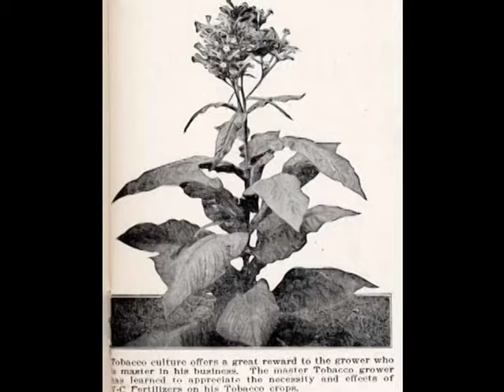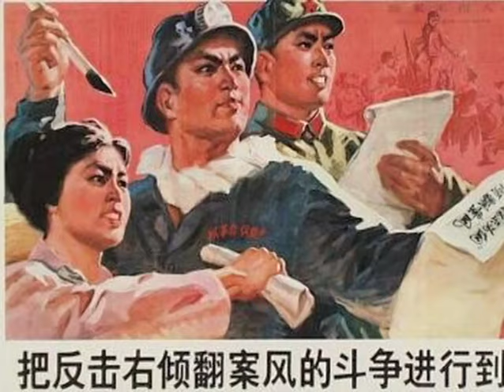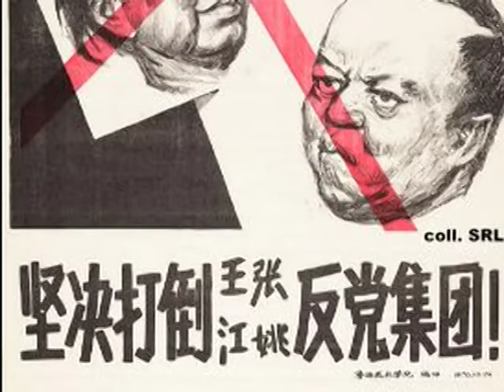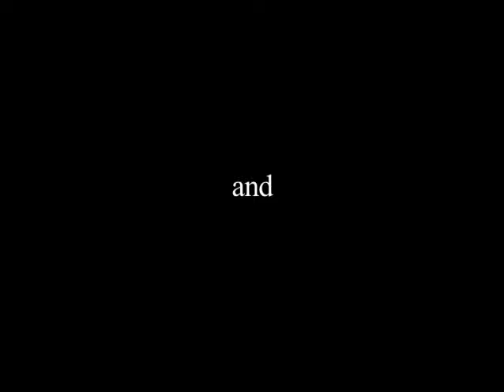A Brief History of Chinese Animation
I made this video in a Documentary Production class in Spring 2009; despite the fact that I was learning the ropes of Final Cut Express as I went along, I think the end result turned out very well. I did as much research as I could at the time, which was limited to John Lent's book Animation in Asia and the Pacific, and a few scattered internet sources. I wrote the script over the course of a few days, then borrowed a microphone from the professor and asked a friend to record the voiceover for me--he did a fantastic job! The video is a mixture of DVD rips and footage downloaded from various video sites; the music and sound effects are from the films themselves.

Even though I was quite happy with the way this project turned out, I didn't get a chance to upload it until now, because for a long time I couldn't figure out the correct way to export it from Final Cut Express.

As I have shown this film to different people over the years, I have been alerted to several factual errors that I wasn't aware of when I wrote the script; since I produced the whole film from start to finish in about five weeks, I didn't have much time to fact-check myself. For example, I have been told that the year of the Japanese invasion of Shanghai is way off, as well as the year marking the start of the Anti-Rightist Campaign. In addition, I have incorrect release years listed for at least one of the films (The Plank Bridge was actually released in 1988, for instance).

Nevertheless, I hope this little documentary is still informative and entertaining; enjoy!